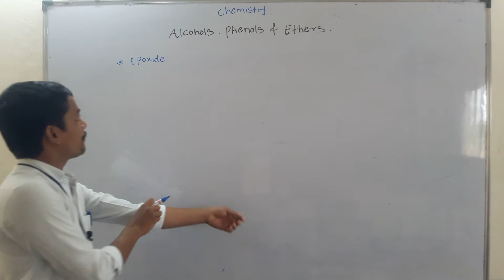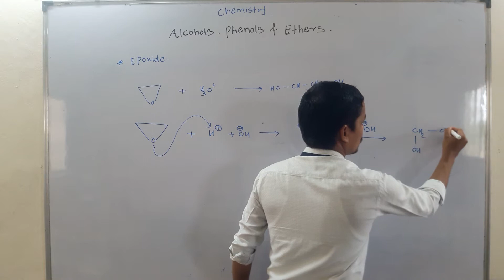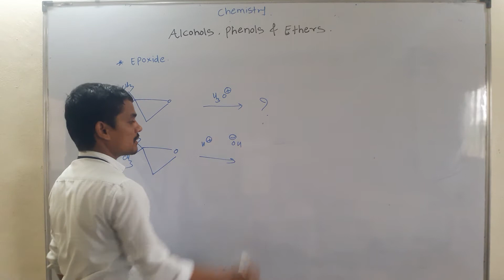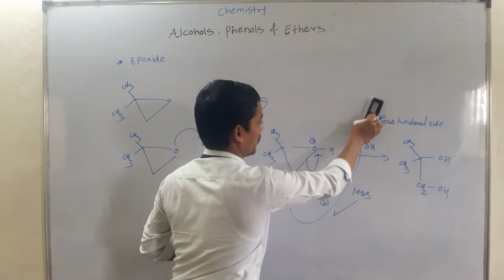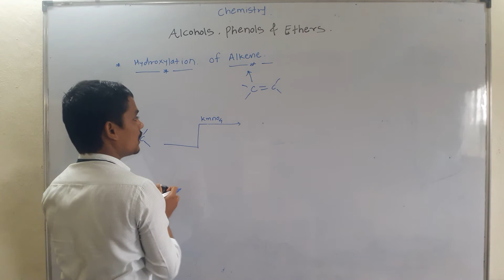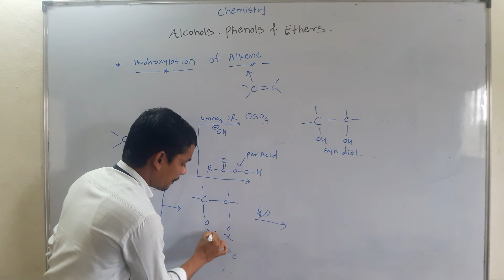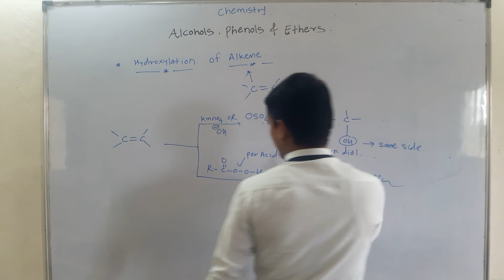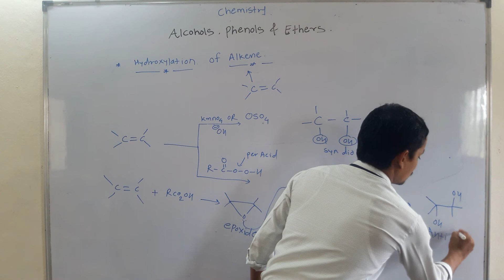EPOXIDE SYN DIOL & ANTI DIOL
CHEMISTRY -NEET/JEE